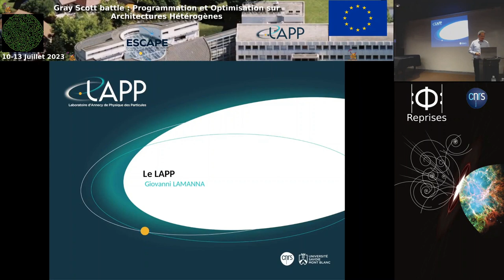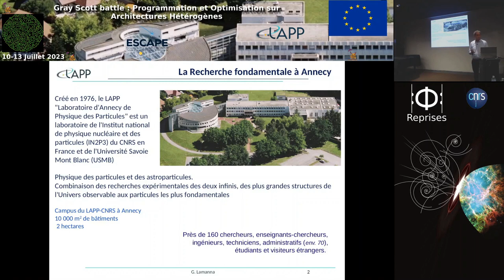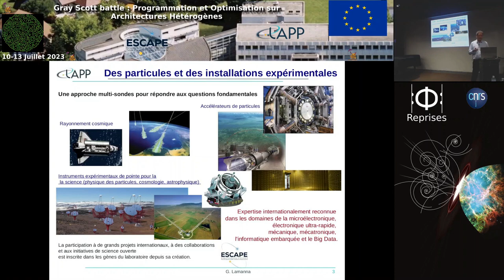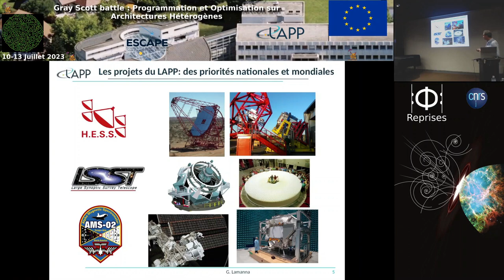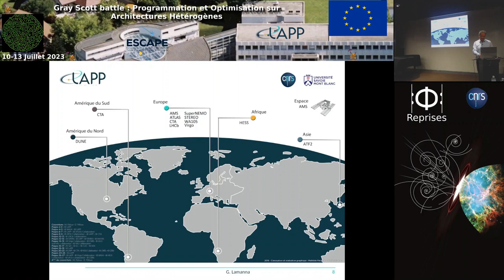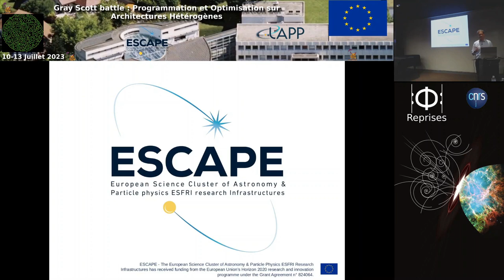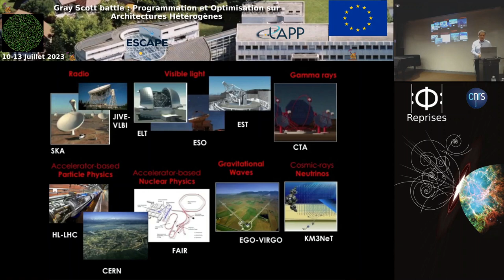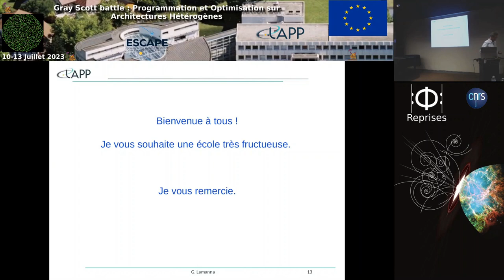Gray Scott Battle | 1 - Présentation du LAPP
Présentation du LAPP par son directeur, Giovanni Lamanna, lors de l'école Gray Scott battle 2023 à Annecy.

Grey Scott Battle est une école de programmation et optimisation des données sur architectures hétérogène organisée par le @lappcnrs .
Mêlant pratique et conférences, l'école traite de l’optimisation des calculs sur différents types de matériels (CPU, GPU), en présentant leur caractéristiques respectives, architectures et goulots d’étranglements.

Le LAPP met à disposition l'ensemble des cours de la première édition (2023) de l'école.